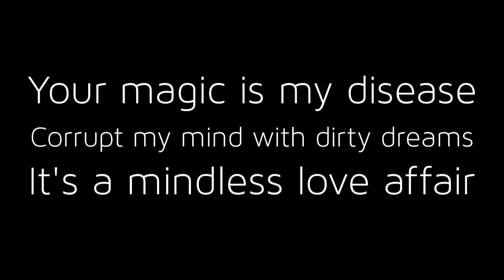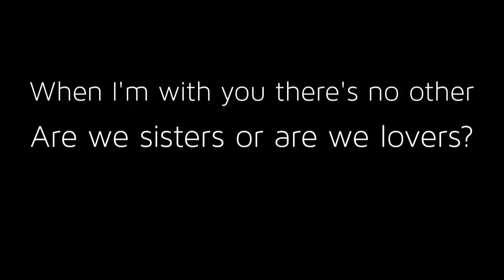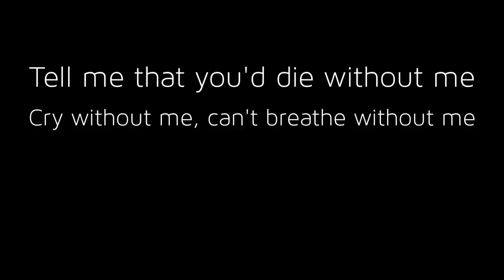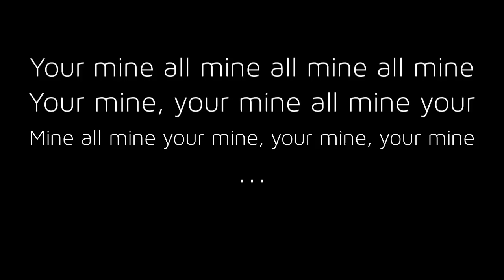Explosion by Zolita (Lyrics)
Her Channel